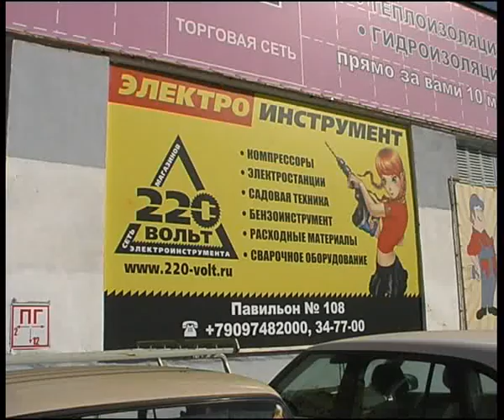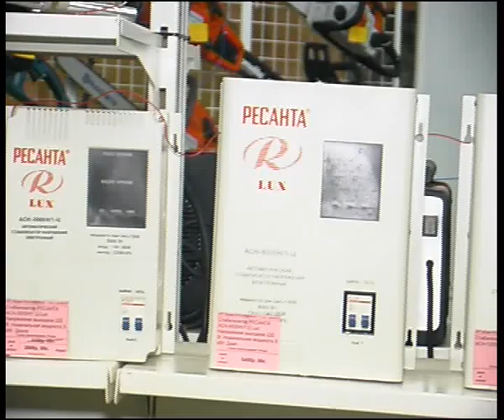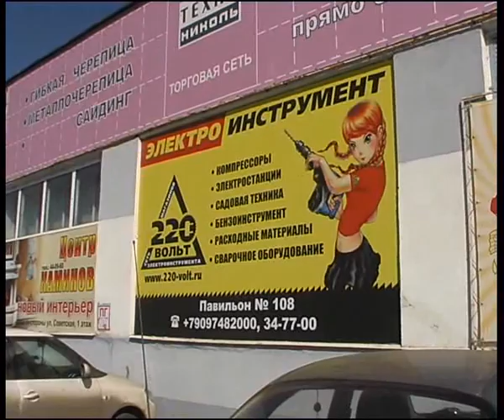220 3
Алексей Челейкин - сеть 220 вольт Магнитогорский филиал, Alexey Cheleykin - 220v in Magnitogorsk .